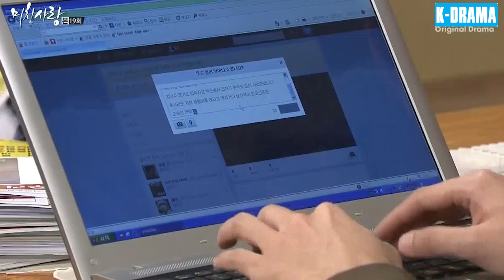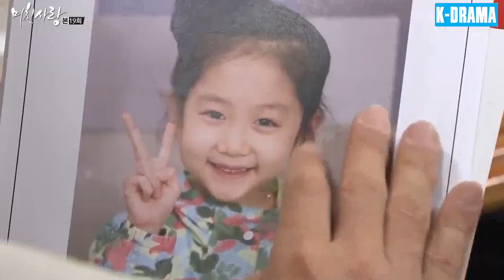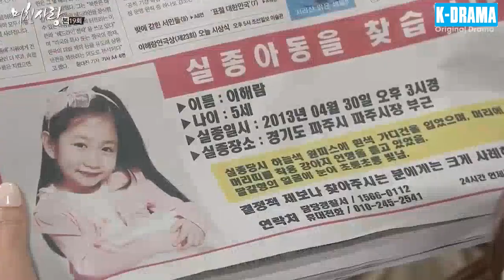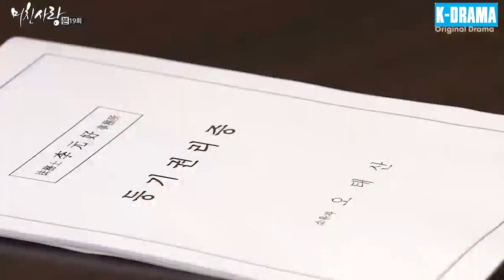MẢNH GHÉP CUỘC ĐỜI - Tập 19 [Lồng Tiếng] | Phim Tâm Lý Tình Cảm Hàn Quốc Hay Và Hấp Dẫn Nhất 2024